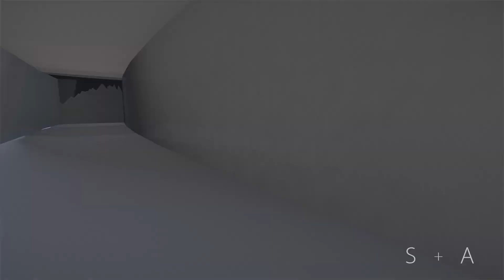Chicago Theatre | Steppenwolf's Campus Expansion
A home for the greatest theatre ensemble in the United States and a thriving center for culture in Chicago.